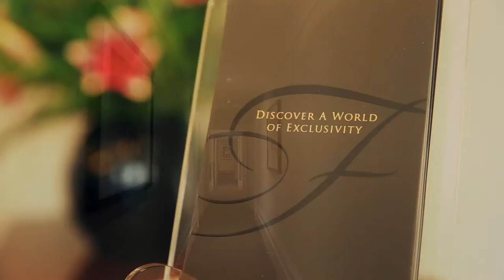Fraser Suites Queens Gate - Official Video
Welcome to Fraser Suites Queens Gate, London, set in a stunning Victorian architecture with timeless classic charm reminiscent of the 19thcentury heritage and ambience.

Having recently undergone a major refurbishment, the Gold-Standard serviced residence stands elegant and regal in the heart of South Kensington off Cromwell Road, with exquisite tall pillars and soaring ceilings. While the Knightsbridge district, the Harrods, Harvey Nichols and Victoria & Albert Museum are just a short walk away from our service apartments, the rest of London is equally accessible with the Gloucester Road tube station nearby.

Ranging from studio to one- and two-bedroom accommodation types, all of the 105 fully furnished luxury residences feature warm contemporary interiors well-equipped with modern conveniences.    Be it for the design and furnishings, the facilities and amenities available or the convenient location, Fraser Suites Queens Gate, London is the ideal choice for the discerning traveller, whether business or leisure, for long or short term stays.